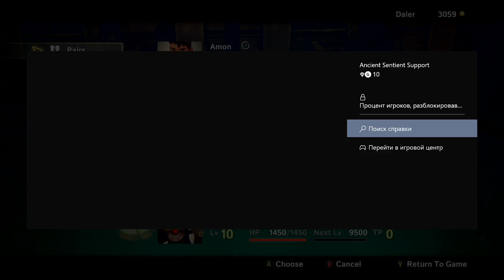Earthlock: Festival of Magic Walkthrough HD (Part 16) Will she die already...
Earthlock: Festival of Magic Walkthrough
Warehouse
Boss: Aderyn

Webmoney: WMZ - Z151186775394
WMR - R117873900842